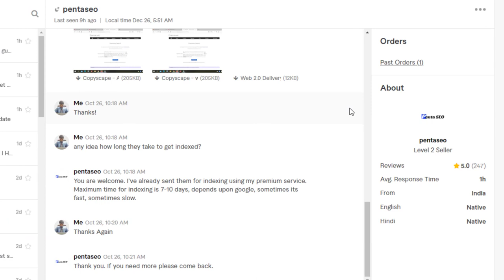How to Buy Web 2.0 Backlinks